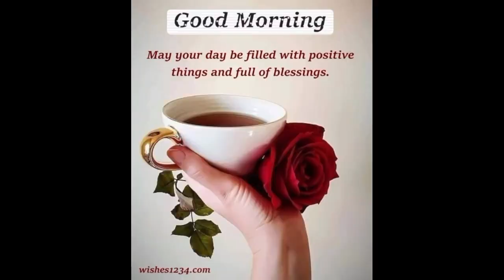muskarane ki wajah tum ho song status good morning WhatsApp status video 💕💕💕💕🌺🌺🥀🥀🌹🌹💝💝❣️❣️